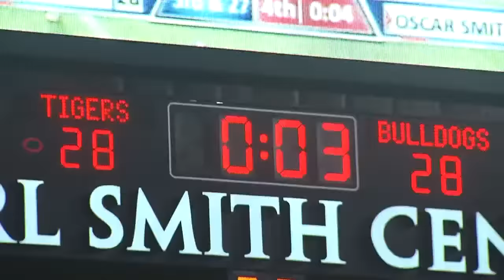Oscar Smith and Lake Taylor lose heartbreakers in the state finals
Oscar Smith and Lake Taylor both lost in the VHSL state championship games on Saturday afternoon.